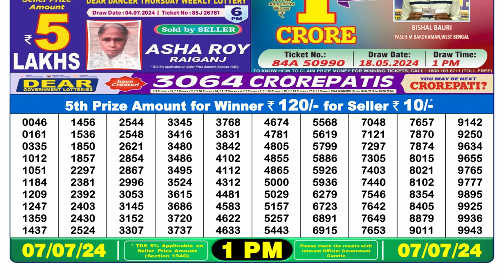🔴 Lottery Sambad Live 01:00pm 07/07/24 Morning Nagaland State Dear Lottery Result Pdf Download